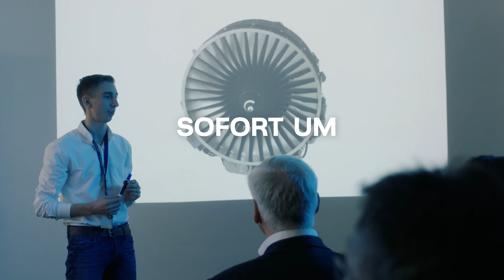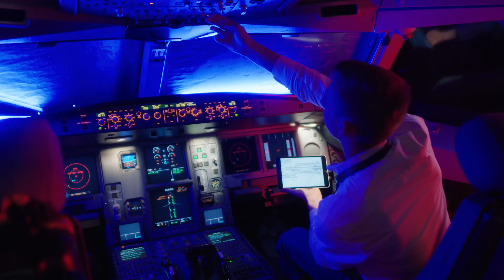Technik Students (m/w/divers) - Ausbildung bei Lufthansa Technik